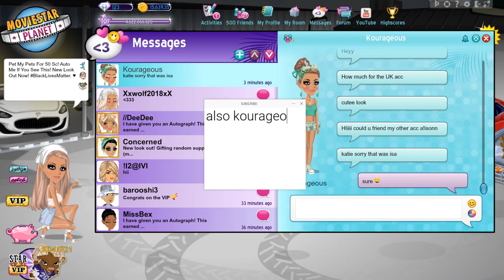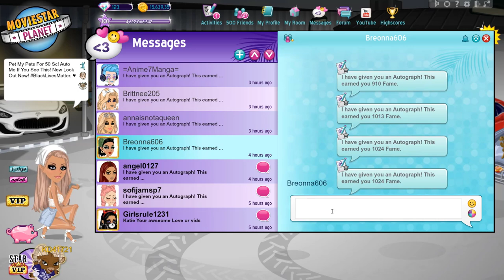Getting VIP On MSP! *VIP MAKEOVER & MORE*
I got VIP on MSP for the first time in months and gave myself a VIP makeover!

MSP ACCOUNTS:
US → KD41721 & Kandi Kisses
UK → KD4172
PL → OfficialKatieDarling